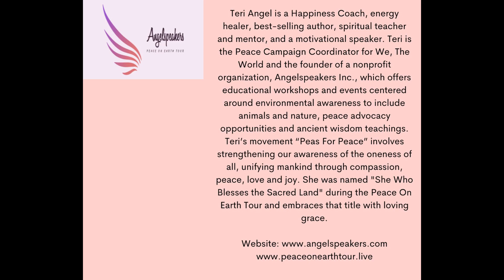Honor Each Other Vlog 2 10 2022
Teri Angel receives messages from the angels and channels those through in a blog/vlog for all to receive. Day 41 of 2022 brought a beautiful message from the angels about being the very best we can be in each situation: "The thing that interferes with the reception is your very own thought process.  There has to be a willingness to be open to others in your life or else you will go right past their cry for support.  Yes, if they yell loudly or act out they most certainly will get your attention.”

Teri Angel is a Happiness Coach, energy healer, best-selling author, spiritual teacher and mentor, and a motivational speaker. Teri is the Peace Campaign Coordinator for We, The World and the founder of a nonprofit organization, Angelspeakers Inc., which offers educational workshops and events centered around environmental awareness to include animals and nature, peace advocacy opportunities and ancient wisdom teachings. Teri’s movement “Peas For Peace” involves strengthening our awareness of the oneness of all, unifying mankind through compassion, peace, love and joy. She was named "She Who Blesses the Sacred Land" during the Peace On Earth Tour and embraces that title with loving grace.

To donate to the cause of the Peace On Earth Tour, click here HERE